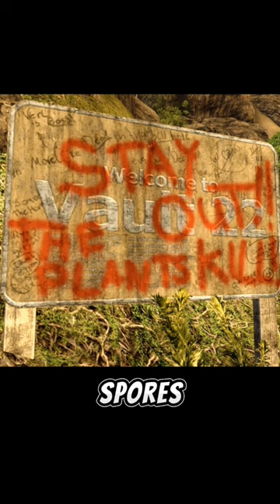Vault 22: The Last of Us